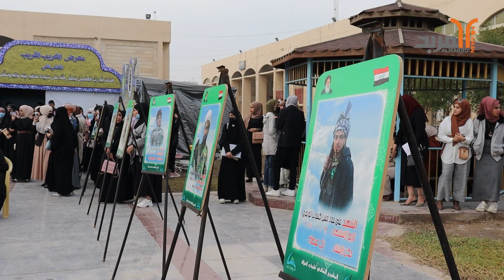جامعة البصرة تحتضن حفلاً تأبينياً ومهرجاناً شعرياً بالتزامن مع ذكرى استشهاد قادة النصر